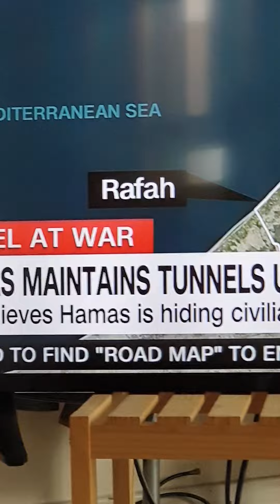우리, 안보 ㅡ 국방, 북한 지하시설, 얼마나, 잘 알고 있을까?